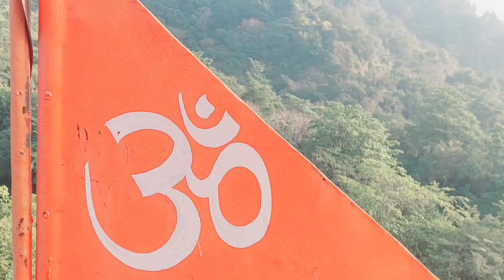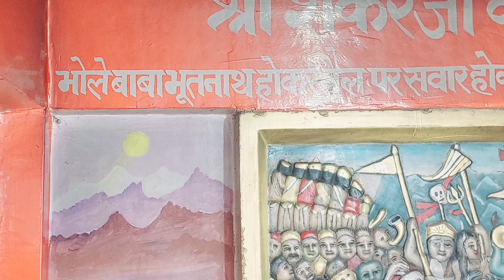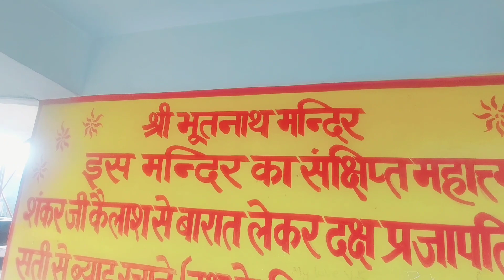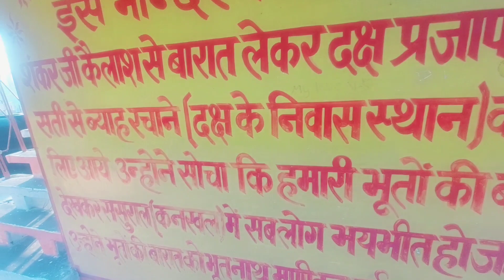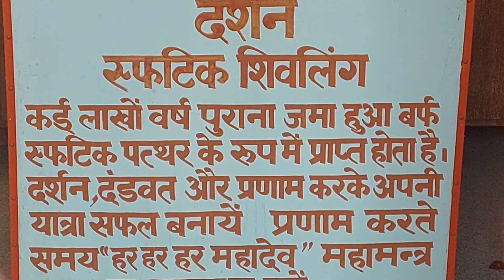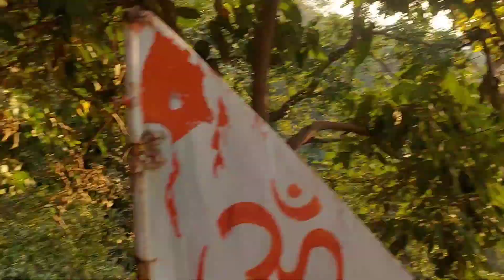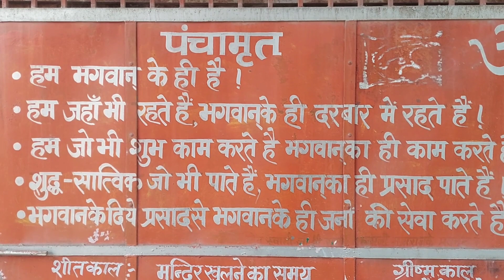हिमालय का एक खास मंदिर जहाँ रुकी थी भगवान शंकर की बारात भूतनाथ मंदिर